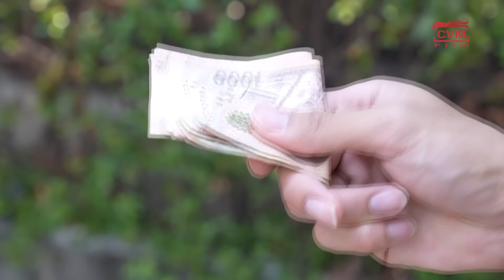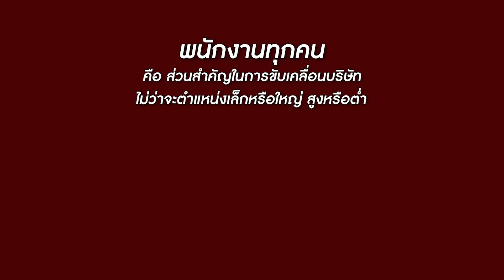หนังสั้น ประธานบริษัท แฟนเก่าเป็นคนไร้บ้าน ทำไมถึงทำแบบนี้กับพนักงาน